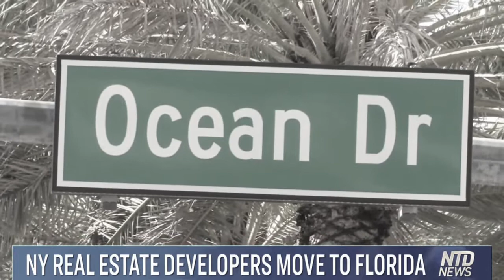Everyone is Moving to Florida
New York’s Real Estate Industry is shifting its focus toward Florida. Some Real Estate Developers are even relocating there. Vet blue-state migrants heavily or it will be turned into CA in no time.  Build a wall!

Educate Your Children and Young Adults.
"Animal Farm" by George Orwell
"1984" by George Orwell